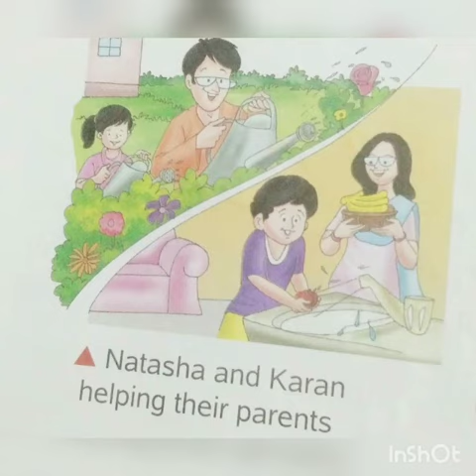Social studies class -3